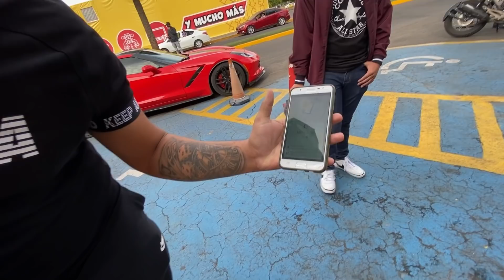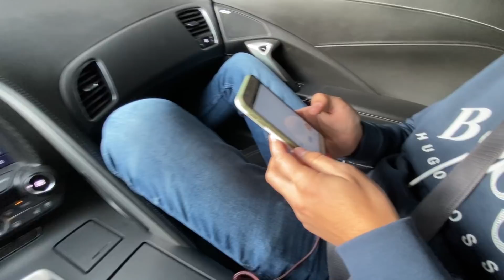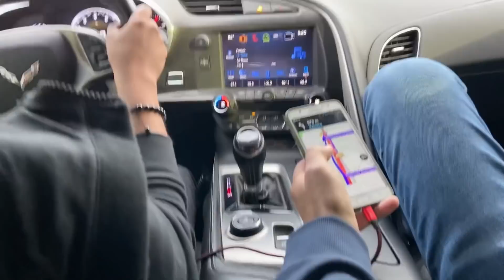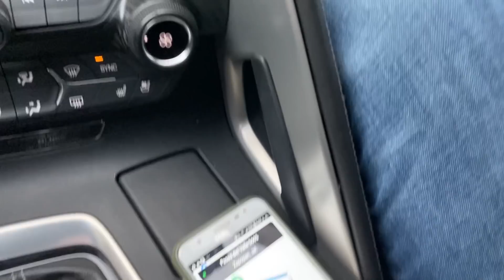SOY CONDUCTOR DE UBER POR UN DÍA EN EL CORVETTE FT. FER GOGODINEZ | GUS LOPEZ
CANAL OSWY: @owsy lopez
CANAL MANUEL:  @ManuelRivera11